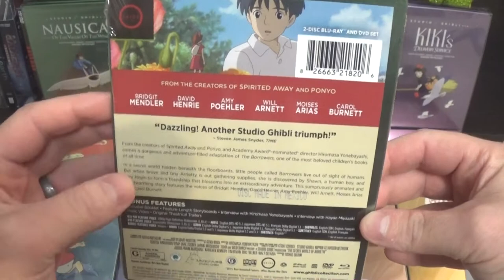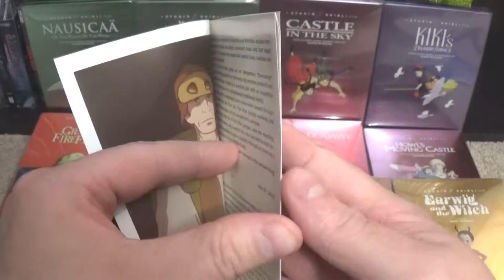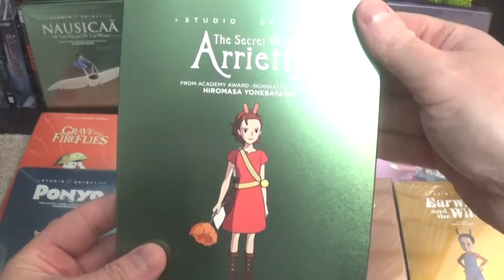Studio Ghibli steelbook unboxing The Secret World of Arrietty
The latest ShoutFactory steelbook release in their ongoing line of Studio Ghibli films "The Secret World of Arrietty".